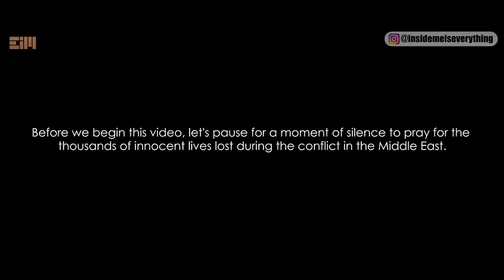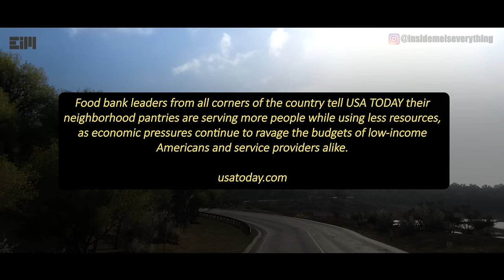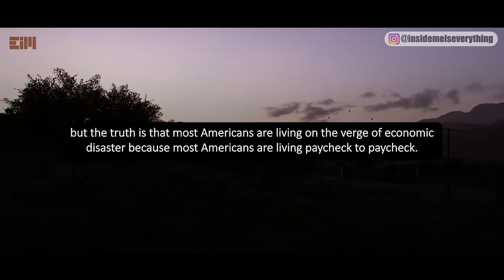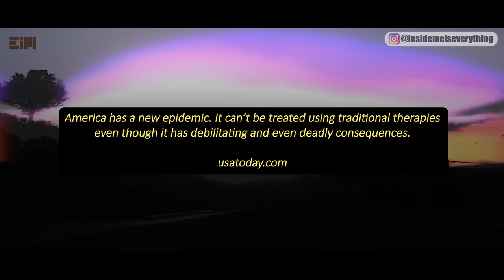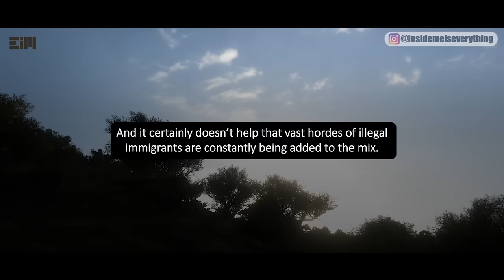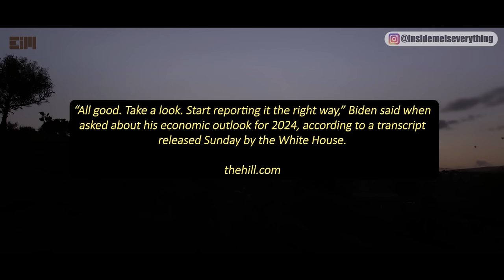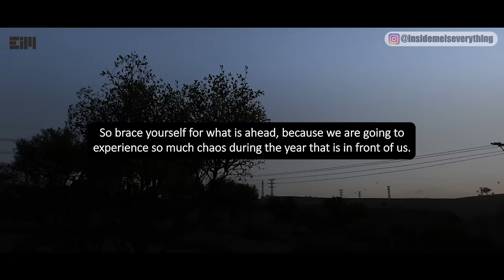2024: THEY CAN'T DENY IT ANYMORE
2024: THEY CAN'T DENY IT ANYMORE